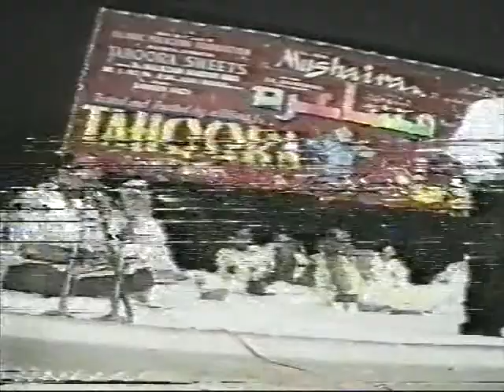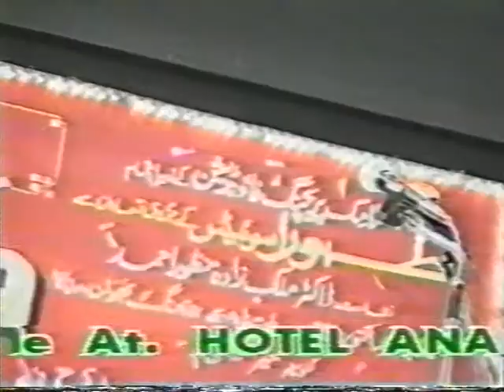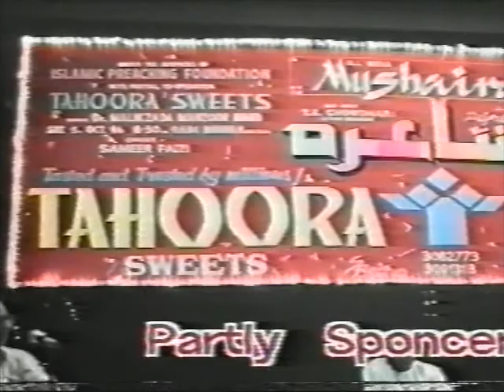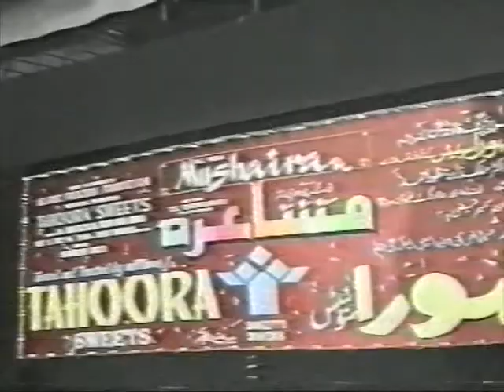Jameel Khairabadi reciting his ghazal/nazm at 1st All India Mushaira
Jameel Khairabadi is a popular name of Urdu Poetry. He is a famous poet of Urdu Mushaira.